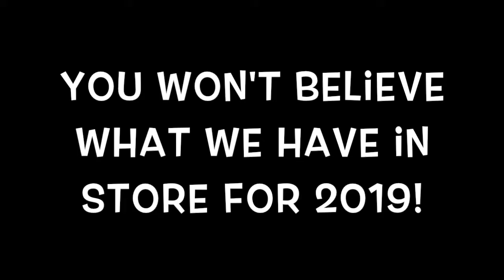2018 Lubbock Arts Festival World Record Parkill Smith & Cooper Final Cut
Watch Parkhill Smith & Cooper break the Guinness World Record for the World's Longest Hot Wheels Track, at the 2018 Lubbock Arts Festival!